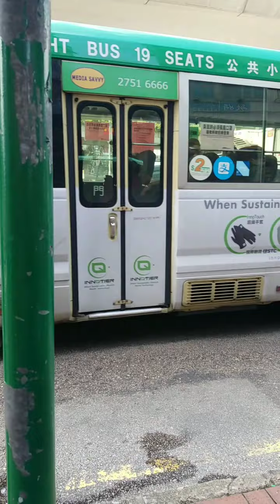traffic jam /accident#vlog 60